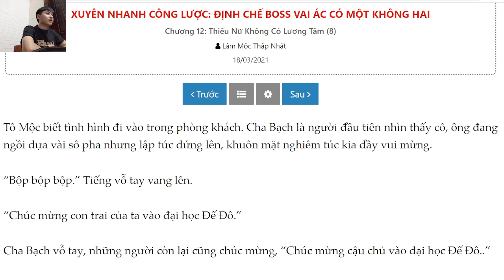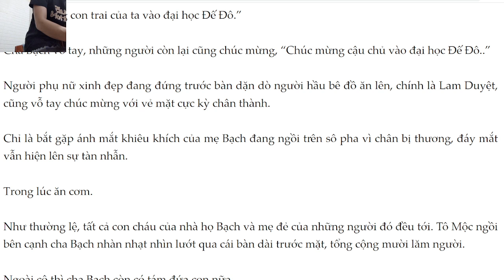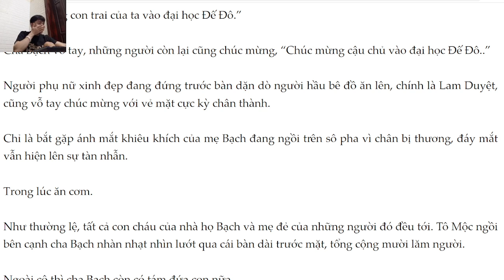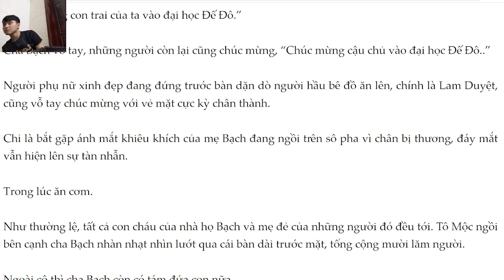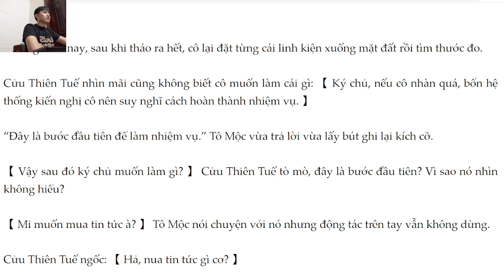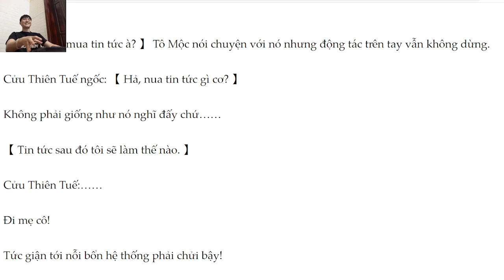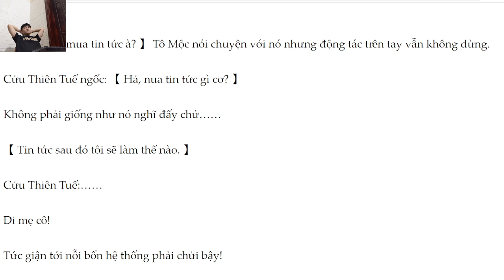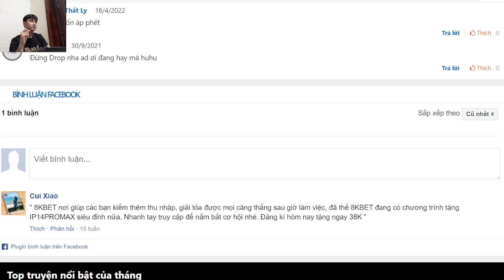hoai thanh noi dau 3